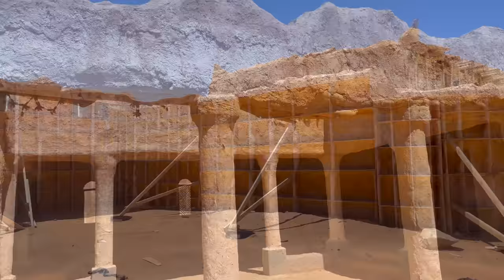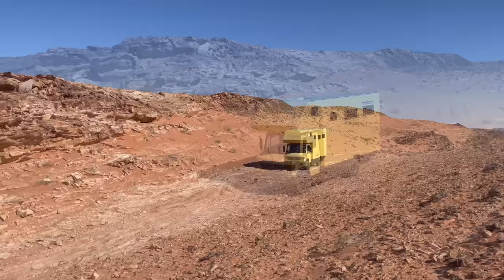Der Saudi Arabische Grand Canyon, Reise nach Tabuk und in die Hismawüste / Nahostreise EP46